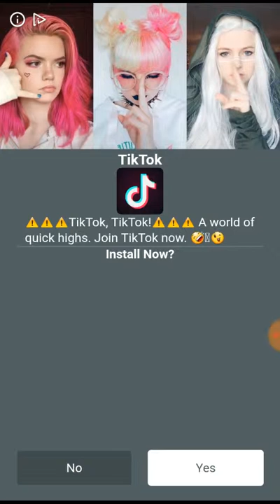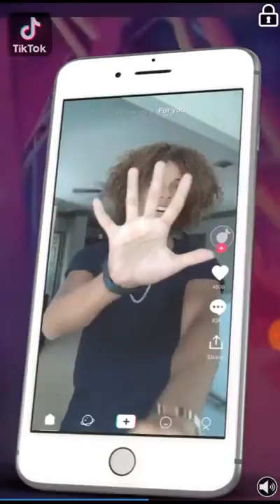🌜MBM🦋 Plays: Tomb Of The Mask (Android/IOS)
I like this game and all, but its kinda laggy and way too many damn ads.😑hope you enjoy anyway🙂